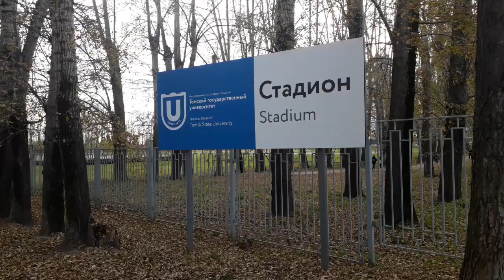НАШЛА ЛОДОЧНУЮ СТАНЦИЮ НЕПТУН,НА РЕКЕ,россия ,отдых в Сибири.